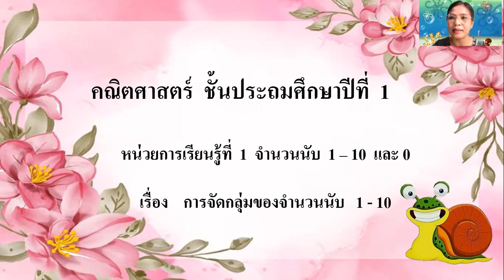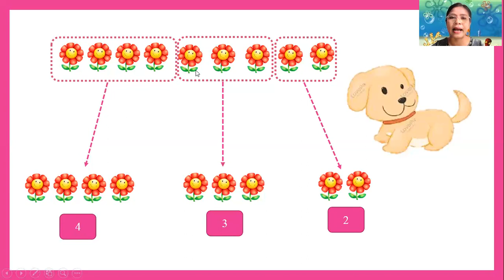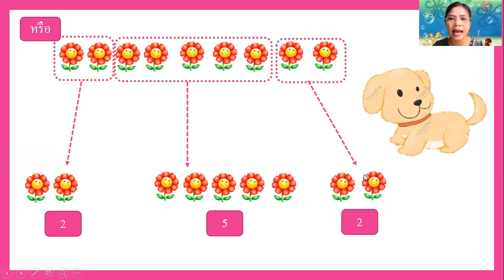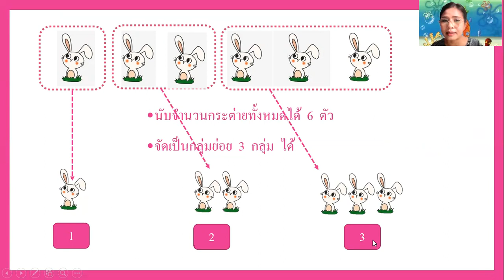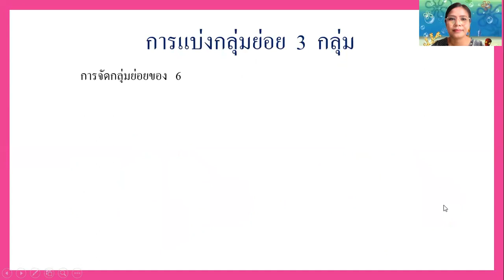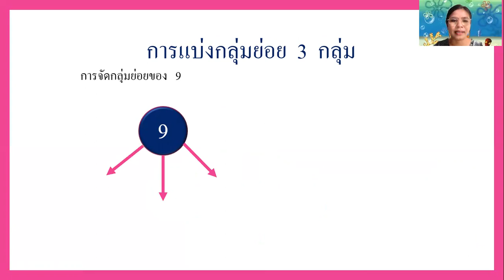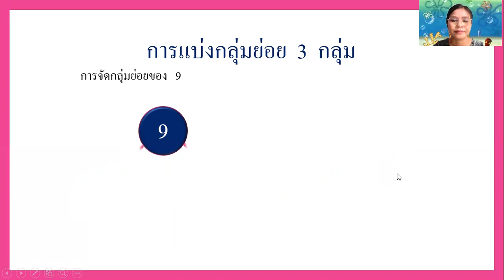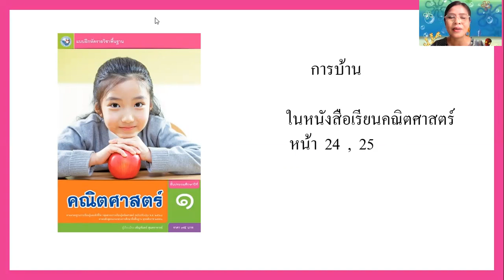14/06/2564 ป.1 วิชา คณิตศาสตร์ เรื่อง การจัดกลุ่มย่อยของจำนวนนับ 3 กลุ่ม